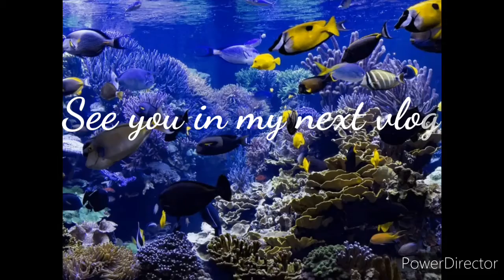My new 8 Betta